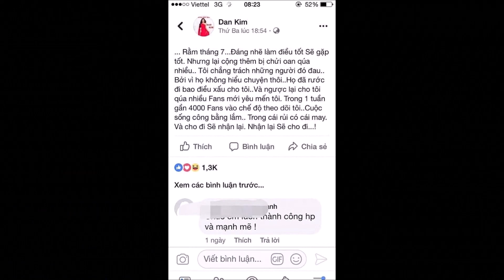Bị ch,ỉ tr,ích g,iật chồng Mai Phương, Đan Kim đáp trả 'Tr,ai tôi đầy, sao phải giật của ai'